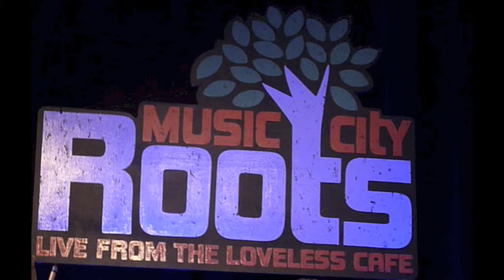Interview with Robbie Fulks on Music City Roots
Robbie Fulks being interviewed by Craig Havighurst at Music City Roots at the Loveless Cafe Barn, Nashville, Tennessee on October 23, 2013